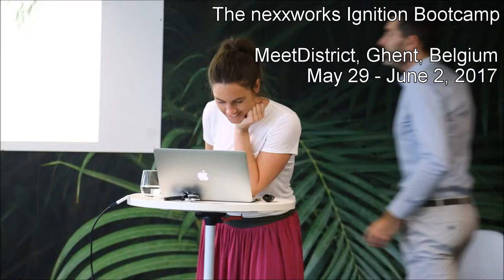The nexxworks Ignition Bootcamp Ghent: Friday June 2, 2017- DAY 5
Enjoy inspiring interviews with Johan Langenbick, Ianka Fleerackers, Axelle Vanquaillie & Peter Hinssen at the last day of our Ignition Bootcamp from May 29 - June 2, 2017 in MeetDistrict, Ghent.